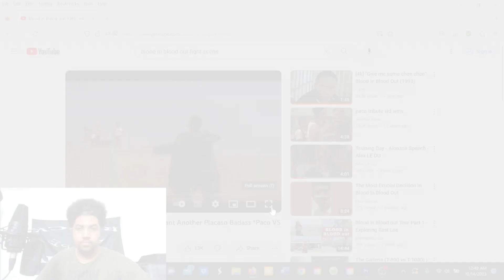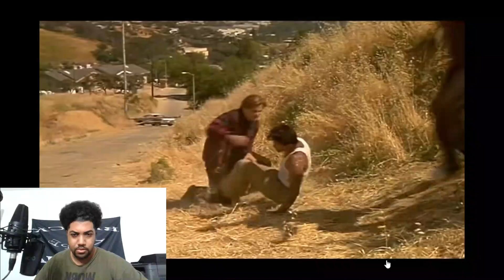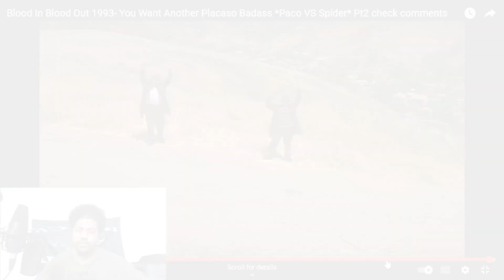Blood In Blood Out: Paco vs Spider - Fight Breakdown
The intense fight scene between Paco and Spider in bloodinbloodout